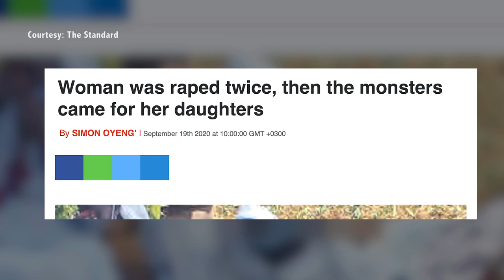Behind the lens – Maisha Mkanda | Maisha Magic Plus | S2 | E5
In this episode, we follow Caroline Obwamu, a journalist who covers violence in Western Kenya. She opens her lens to us, showing a world that is largely invisible; a world where women are abused and violated.